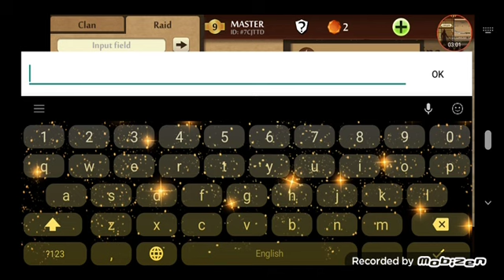Drakniana 1 pls reard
Shadow fighter! play Shadow Fight 2 gameplay and shadow fight special edition and shadow fight 3  is a nail-biting mix of RPG and classical Fighting. This game lets you equip your character with countless lethal weapons and rare armor sets, and features dozens of lifelike-animated Martial Arts techniques! Crush your enemies, humiliate demon bosses, and be the one to close the Gate of Shadows. Do you have what it takes to kick, punch, jump, and slash your way to victory? There’s only one way to find out.
shadow fighter
shadow fighter is play sdhadow fight 2  game play

and more.

A body of shadow, a spirit of steel!
Shadow Fight 2 is a nail-biting mix of Fighting and RPG genres. It gives you an opportunity to equip countless lethal weapons and armor, and features dozens of lifelike martial arts techniques! As the story progresses, you will face an army of unique enemies and defy hazardous bosses.

In addition to the single-player main story, there is a multiplayer mode called RAIDS. In this mode, players have an opportunity to form a clan, fight alongside each other against the mighty lords of the Underworld, gain new dans, and conquer the leaderboards.

Shadow Fight 2 Special Edition is the next game in the series, which introduces the story of the young Sensei - one of the main characters of Shadow Fight 2.

The Nintendo Switch version followed right after the Special Edition and has all the main features, plus the SPARRING mode - a local PvP match, that became its distinguishing feature.
The main characters of the whole story of Shadow Fight 2
Shadow
Sensei
May
Sly
Kali
Cypher
Ancient
Demons
The Shadow Demons that escaped from the Gates of Shadows when Shadow broke the "Laws of The Elders" by opening the gates.
Lynx
Hermit
Butcher
Wasp
Widow
Shogun
Titan

Eternals
Eternals are powerful beings that have lived for thousands of years and they started their aim to destroy the world after the Gates of Shadows are opened.
Boss fire
Volcano
Boss crystal
Megalith
Boss mushroom
Fungus
Boss vortex
Vortex
Boss fatum
Fatum
Boss arkhos
Arkhos
Hoaxen
Karcer
Drakaina
Tenebris
Bodyguards
Bodyguards are fighters who protect the demon bosses. All demons have five bodyguards.

Act I: Hero Reborn
Man kunai
Shin
Man batons
Brick
Girl sai
Needle
Man night
Ghost
Man swords
Dandy
Act II: Secret Path
Man staff
Dragon
Man crescent
Buffalo
Man chinese sabre
Mantis
Man clutches
Tiger
Man heronkungfu
Crane
Act III: Trail of Blood
Girl knives 2
Bird
Man deerhorn
Rhino
Man batons 3
Bull
Man tonfa
Redhead
Man scythe
Reaper
Act IV: Pirate Throne
Man big sword
Kraken
Man big swords
Cleaver
Girl keris
Shark
Man glaive 2
Bosun
Man trident
Whaler
Act V: The Greatest Temptation
Man batons 4
Irbis
Man swords 2
Wolf
Man spear
Capra
Man heavy hammer
Bear
Girl kusarigama 2
Puma
Act VI: Iron Reign
Man magari yari
Corporal
Man long katana
Captain
Man wakidzashi
Major
Man naginata
Colonel
Man glaive 3
General
Act VII: Revelation
Character assasin
Assassin
Character master
Master
Character guru
Guru
Character corsair
Corsair
Character emperor
Emperor
Mercenaries
The mercenaries of General which hired to find and execute Shadow and his allies.

Man sai 2
Mercenary
Man tonfa 4
Mercenary
Man wakidzashi 2
Mercenary
Man claws
Mercenary
Man axes 3
Mercenary
Top 10 Weapons in Shadow Fight 2
10 — Knuckles
9 — Harrier Hooks
7 — Devastator
6 — Glaive
5 — Kusarigama

4 — Butterfly Swords
Another aesthetic choice, the Butterfly Swords look so sleek and assassin-like they're hard to ignore. A must-buy if you have cash to splash.

3 — Pharaoh's Khopeshe

2 —Staff of Night
If you like staves, then check. If you like magic, then check. If you like amazing super awesome overpowered staves that recharge your magic quickly, then you have found your dream. The staff of night has great hits and contributes towards your magic recharge thanks to its enchantments. It looks very evil and sinister as well.

1 — Blood Reaper
The ULTIMATE weapon. This Kusarigama combines an incredibly versatile style of fighting with a fantastic Bleeding enchantment and extra high damage. Invest in this weapon and upgrade it all the way.